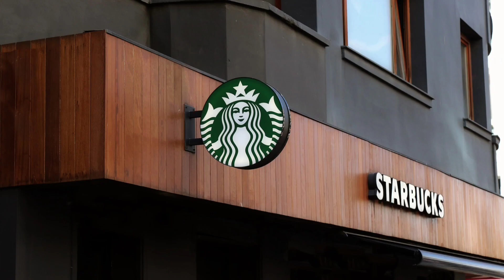Kenapa Starbucks Lingkup Dekat Australia?